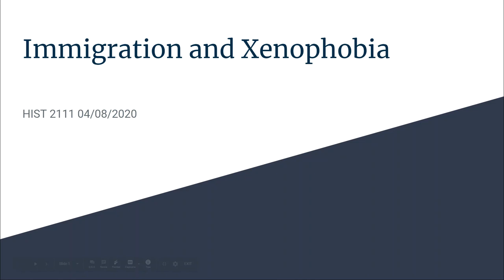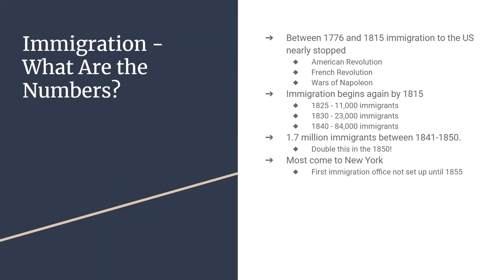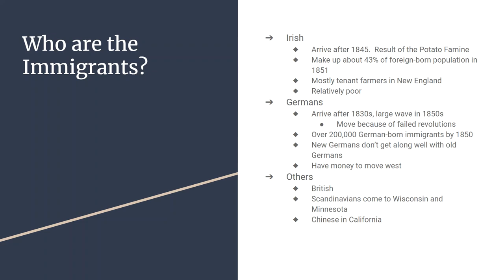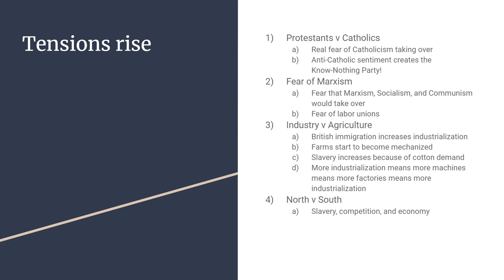Immigration and Xenophobia